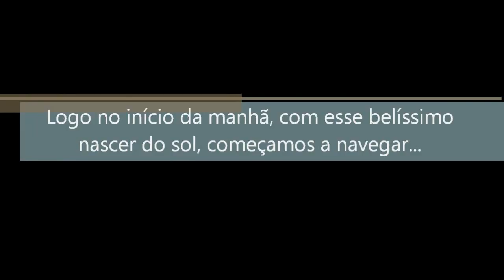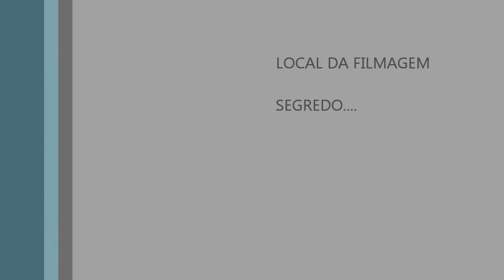Pescaria embarcada - Ubatuba e Caraguá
Pescaria de costeira - Caraguatatuba e Ubatuba - dia lindo, golfinhos, mas poucos peixes...